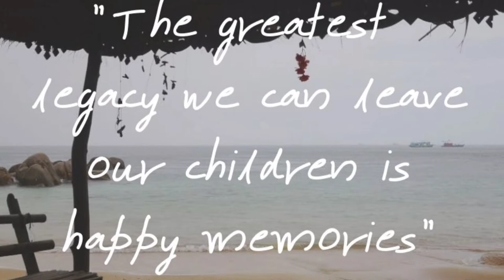DPS Serrvodaya Nagar | Movie Outing | Classes - III to V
'Happiness is all about watching a movie together!'
A 'Movie Outing' was conducted for the students of Classes 3 - 5 of DPS SERRVODAYA NAGAR.